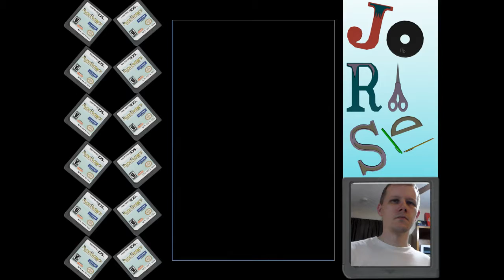Rune Factory Playthrough Part 2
Second part of the Rune Factory A Fantasy Harvest Moon Playthrough with commentary by me JoRaSe. Rune Factory A Fantasy Harvest Moon is the copyright property of Natsume Inc. and Marvelous Interactive Inc., and is licensed by Nintendo for use on the Nintendo DS line of handheld game consoles. Nintendo and the DS line are copyright property of Nintendo.

Links to Find Me:

- Every bit helps!